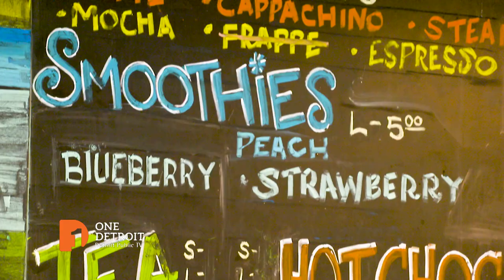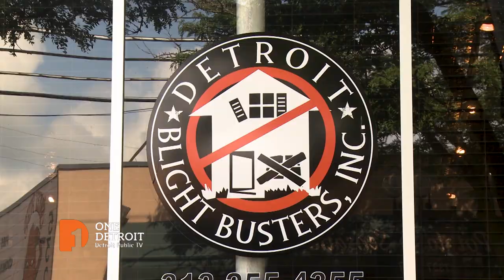Motor City Blight Busters | One Detroit Clip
In this One Detroit report, Christy talks with Motor City Blight Busters founder, John George, about changes taking place on Detroit's northwest side in the Old Redford neighborhood.  She takes a tour of the area's creative space known as Artist Village and gets the latest on new development plans in the community. Episode 145/Segment 1